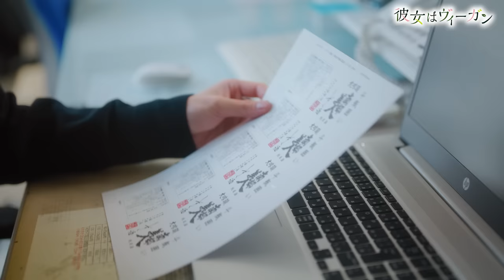【ダイジェスト版】オリジナルドラマ「彼女はヴィーガン」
☆二戸市が舞台☆コミカルな胸キュン♡動画で、「食の多様性」について考えよう！

▼あらすじ
南部美人（二戸市）で働く次郎（樋口勇作）はある日、日本文化を学ぶフランス人女性エマ（Coralie）と出会う。エマに一目ぼれした次郎だったが、エマがヴィーガンだったことで気まずい雰囲気に…さあ、どうする次郎！？

このドラマは、二戸市で「フードダイバーシティ（食の多様性）」対応への取組みに力を入れている株式会社南部美人が製作した。撮影は二戸市内で行った。（飲食店や料理はすべて実在）
※南部美人は2019年1月に世界で初めて日本酒のヴィーガン認証を取得している。

▼出演
次郎…樋口勇作／エマ…Coralie／バーのマスター…矢野昌幸

▼撮影協力‹飲食店›
鉄板焼き処來／龍潭酒家／ＢＡＲ ＭＩＫＡＤＯ